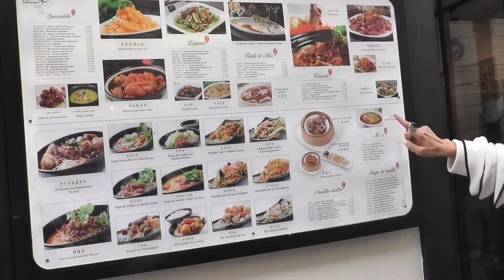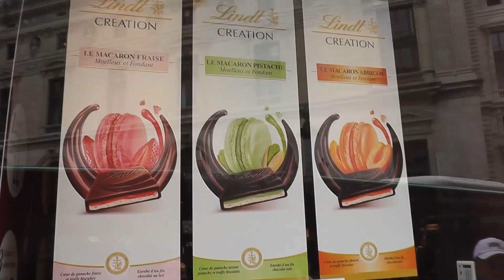Caviar vs Lufu - 2018 06 11 12 Paris - Streets, Malls, Bakeries and Restaurant (A)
Everything Paris (A)